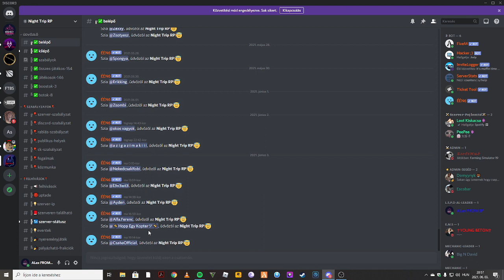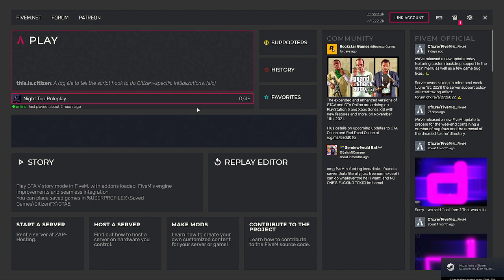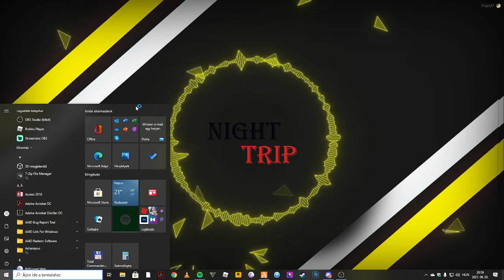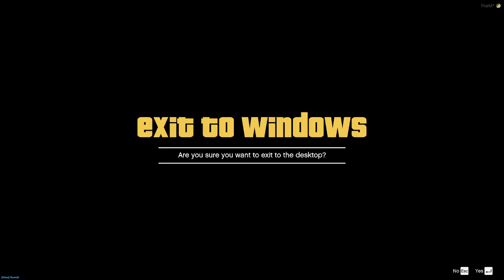Night Trip RP Bemuato(miért gyertek a szervere? és fivem le töltés utmutato)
AZ rp ben egy 22 éves rendört alakitok aki szolgál és véd de már huszzu ideje rendör az anja és apja meg halt ezért los santosban probál szerencsét
rengeteg autoja van és probál a legjpbak legjobja lenni további info élő adásban